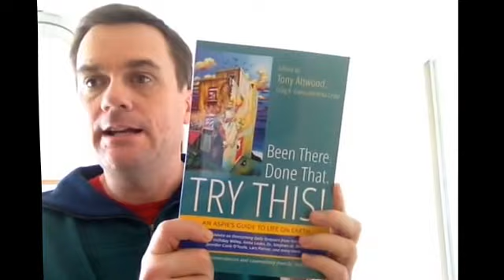Dr Tony Attwood and NDIS in Australia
In this video I discuss the meeting with Dr Tony Attwood

Please feel free to post your thoughts, comments and questions.